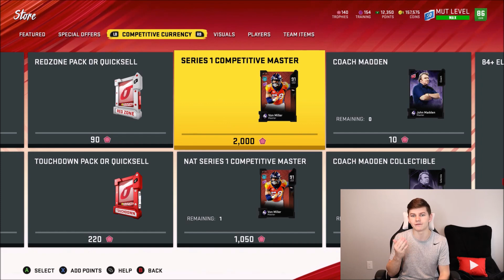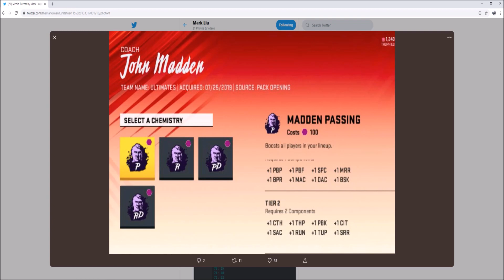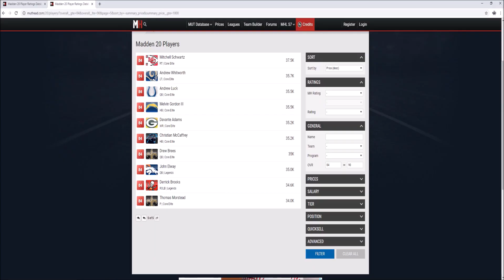THE BEST WAY TO USE YOUR SERIES 1 TROPHIES! BEST SERIES 1 REWARDS! | MADDEN 20 ULTIMATE TEAM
THE BEST WAY TO USE YOUR SERIES 1 TROPHIES! BEST SERIES 1 REWARDS!